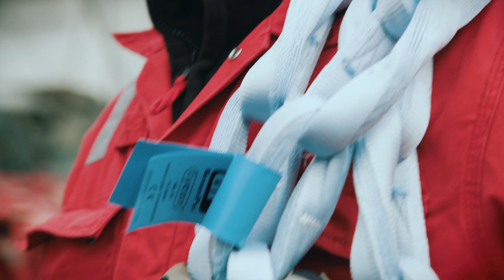Green Pin Tycan® Chaîne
Améliorez votre sécurité et votre efficacité avec les chaînes Green Pin Tycan®

Bienvenue dans le monde de la fibre: une nouvelle ère de l’arrimage et du levage plus sûre et plus efficace. Une ère qui émerge grâce aux chaînes Green Pin Tycan®, fabriquées à partir de fibres Dyneema®. Green Pin Tycan® est jusqu’à huit fois plus légère que l’acier, mais toute aussi résistante. Suivez le chemin tracé par les principales entreprises de levage de charges lourdes qui ont adopté la supériorité de notre chaîne Green Pin Tycan® primée. En savoir plus sur Tycan.com.